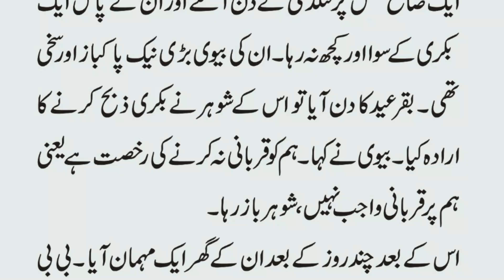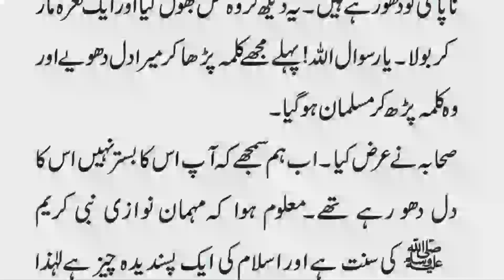Bayak Waqt Doodh or Shahed Dene Wali Bakri